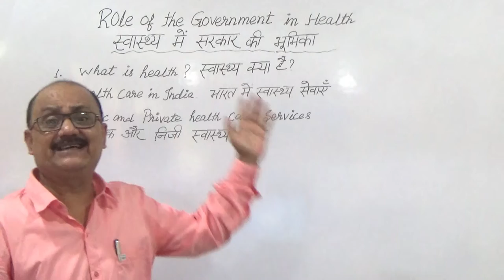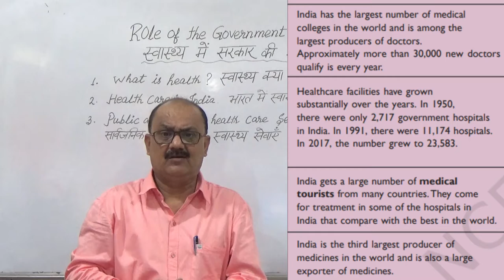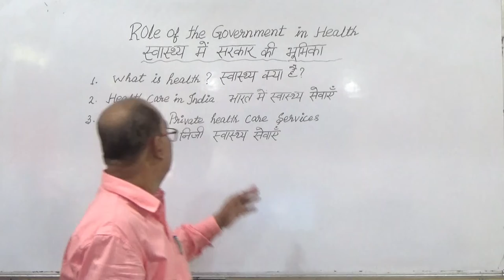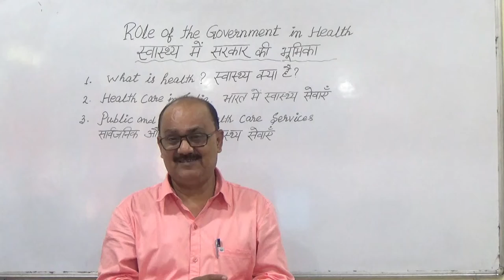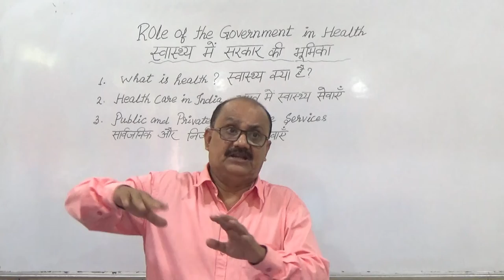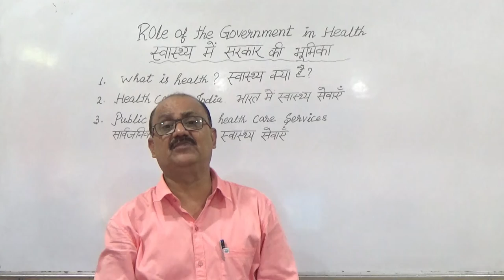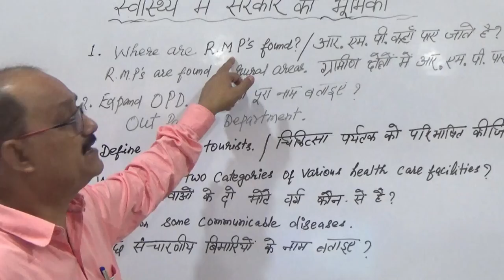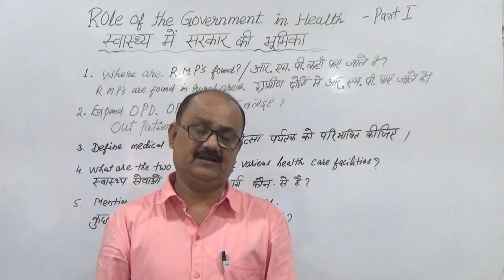Role of Government in Health Part 1 - Class 7 Social Science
Kishore Kumar Brohma, GTT